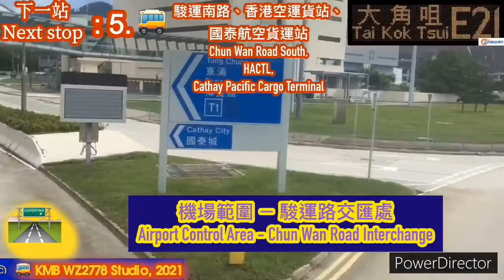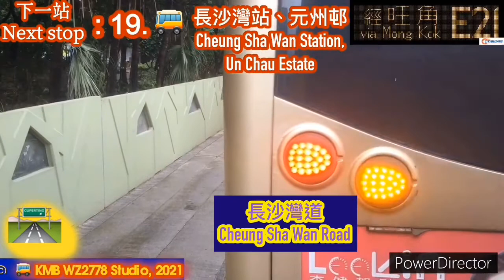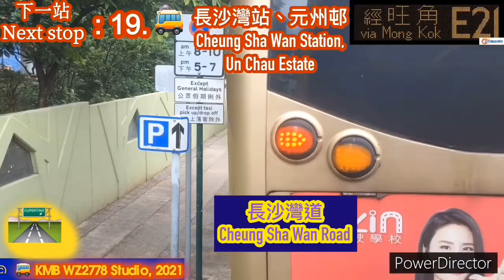【一個人去大角咀】 城巴E21線（8512／TE7736） 赤鱲角（機場博覽館） → 大角咀（維港灣）（全程行車片段）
大嶼山北部對外巴士路線E21，由城巴營辦，來往大角咀（維港灣）及機場博覽館，途經旺角、深水埗、長沙灣、美孚、青衣（青衣西路）、青嶼幹線、北大嶼山公路、東涌市中心、機場後勤區及客運大樓，主要服務往返深水埗區及機場／東涌的乘客。

收費

往機場博覽館方向之分段收費

弼街或之前：$3.5 ＊

長亨邨亨翠樓起：$8.0

東涌消防局起：$4.0

往大角咀方向之分段收費

裕東苑（常規班次）／迎禧路（平日07:20班次）或之前：$4.0 ＊

青華苑起：$6.0

美孚起：$4.8

旺角警署起：$3.5

收費備註

• 12歲以下小童及65歲或以上長者半價優惠；半價後不足一角之餘數亦作一角計算。

• 65歲或以上長者使用長者八達通或個人八達通卡，以及合資格殘疾人士使用「殘疾人士身份」個人八達通卡繳付車資，均可享有每程劃一$2.0的票價優惠。若12歲以下合資格殘疾人士及65歲或以上長者正價車費折半後之優惠票價低於$2.0，受惠人士只須支付該原來優惠票價。而合資格殘疾人士的原來全費票價若已低於$2.0，受惠人士只須支付該原來的全費票價。

• 乘客登車時，須以現金或八達通卡付款，不設找贖。

• ＊ 為雙向分段收費，乘客須以八達通付款，並於上車及下車時各拍八達通機各一次。如使用現金付款或落車時未有拍卡，則收取由上車站前往終點站的車費。

行車時間及時速

• 上午：此路線全程行車里數約46.0公里，行車時間約85分鐘。（平均行車時速約32.5公里）

• 下午：此路線全程行車里數約46.0公里，行車時間約90分鐘。（平均行車時速約30.7公里）

錄影日期 Recording Date 📹：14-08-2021

開出時間 Depature Time 🕰：13:44

到站時間 Arrival Time 🕰：15:28

車牌號碼 License Plate No.：TE7736

車隊編號 Fleet No.：CTB 8512

車廠 Depot：小蠔灣車廠（T）

目的地 Destination：大角咀（維港灣） Tai Kok Tsui (Island Harbourview)

＃ 平日07:20由機場博覽館開出駛至赤鱲角南路後，改經東涌海濱路、東涌碼頭巴士總站、東涌海濱路、惠東路、文東路、迎東路、迎禧路及怡東路，然後返回東涌東交匯處及原有路線。

巴士站名稱（往大角咀方向）🚏：
1. 機場博覽館 🚇
2. 機場（地面運輸中心） 🚇
3. 國泰城，駿明路
4. 機場警署，航膳西路
5. 駿運南路，駿運路
6. 機場空運中心，駿運路
7. 亞洲空運中心，駿坪路
8. 赤鱲角南路
9. ⭐️ 東涌纜車站，達東路 🚇
10. ⭐️ 富東廣場，達東路 🚇
11. ⭐️ 裕東苑，順東路
北大嶼山公路
12.
青嶼幹線
13. 青華苑，青衣西路
14. 長亨邨，青衣西路
青荃路；

荃灣路
15. 葵涌交匯處，葵涌道
16. 美孚，長沙灣道 🚇
17. 荔枝角站，長沙灣道 🚇
18. 昌華街，長沙灣道
19. 長沙灣站，長沙灣道 🚇
20. 怡閣苑，長沙灣道
21. 欽州街，長沙灣道 🚇
22. 深水埗站，長沙灣道 🚇
23. 黃竹街，長沙灣道
24. 旺角警署，彌敦道 🚇
25. 西洋菜南街 🚇
26. 旺角街市，亞皆老街
27. 銘基書院，櫻桃街
28. 帝柏海灣，櫻桃街 🚇
29. 奧運站，深旺道 🚇
30. 君匯港，深旺道
31. 維港灣 🚇

⭐️ 平日07:20班次將會改停東涌發展碼頭、惠東路「海堤灣畔」、文東路「藍天海岸」、「映灣園第二期」、「映灣園第一期」、迎東路「昇薈」、「迎東邨」及迎禧路「迎禧路」站，不停此等車站。